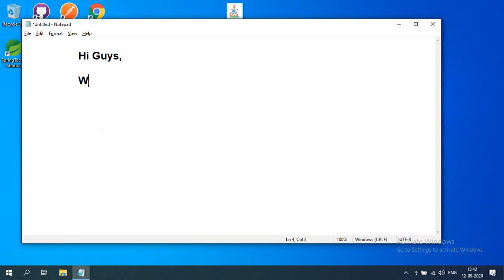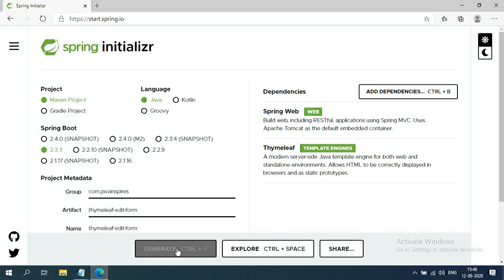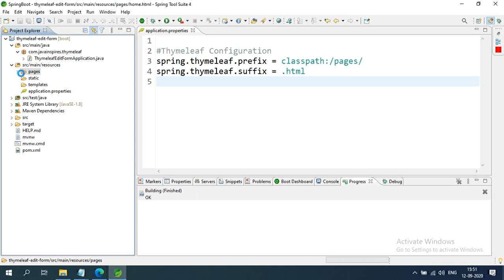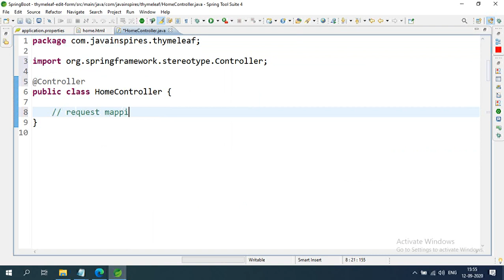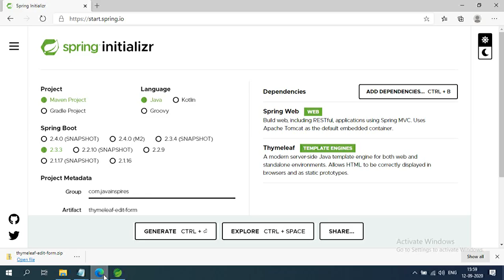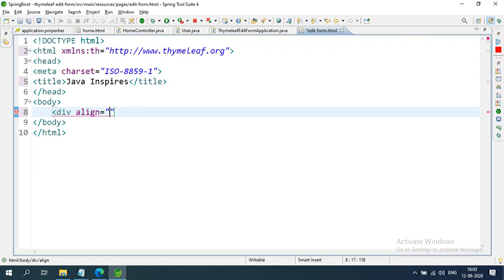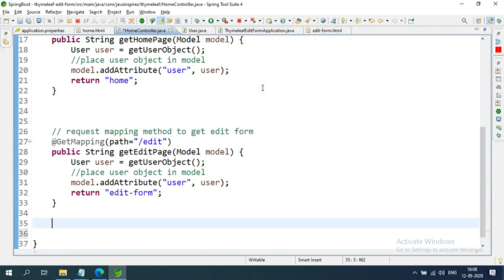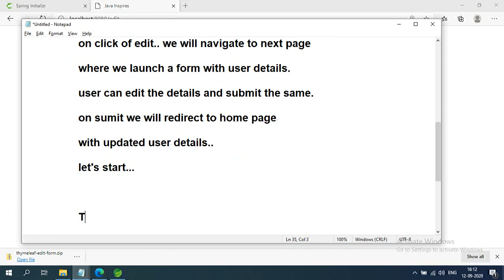Populate Data to The Form Fields(Edit Form) Example - Thymeleaf Examples | Java Inspires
In this video, we will see how to populate data into a form using thymeleaf attribute th:field.(thymeleaf edit form)

What we are going to do...
we will create a simple web app with a home page with user details.
Will provide edit option in the home to edit user details.
On click of edit.. we will navigate to next page where we launch a form with user details.
User can edit the details and submit the same.
On sumit we will redirect to home page with updated user details..